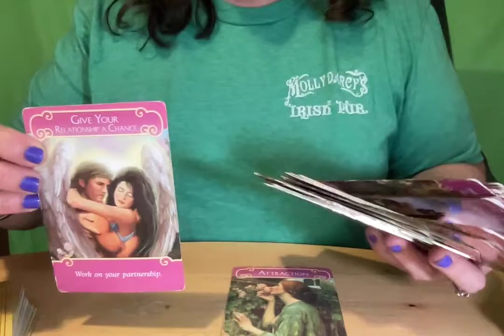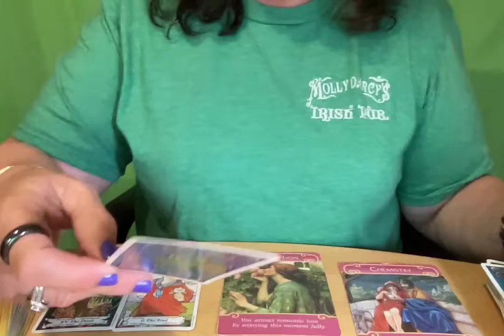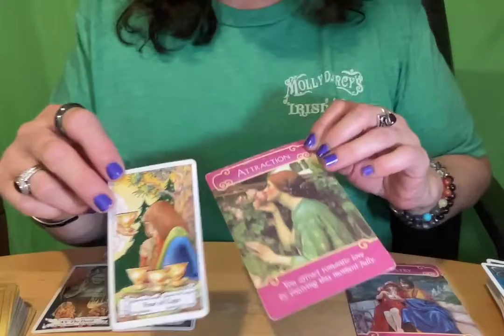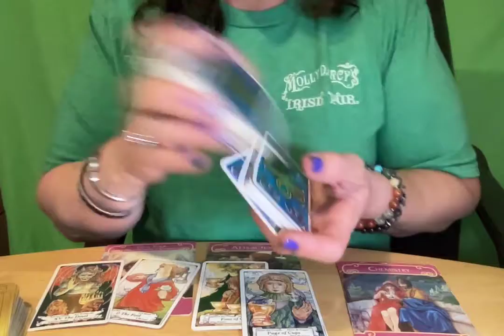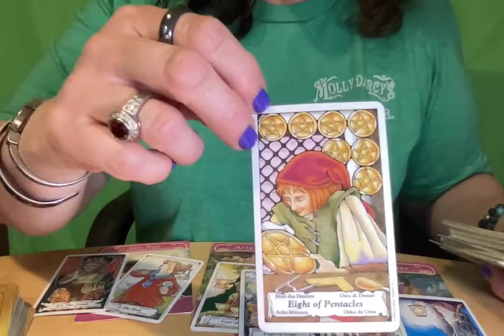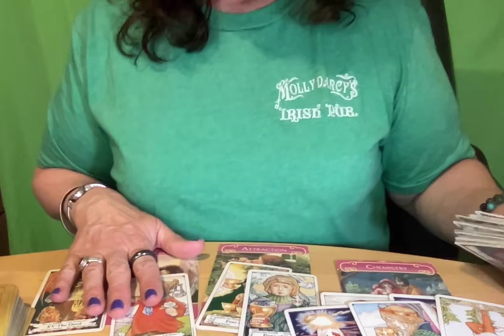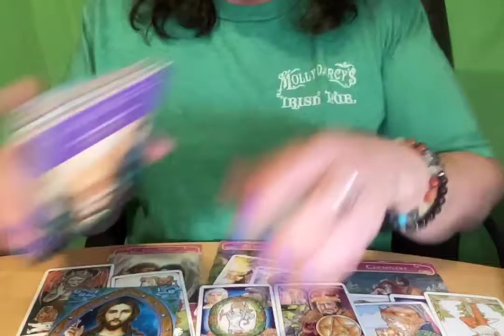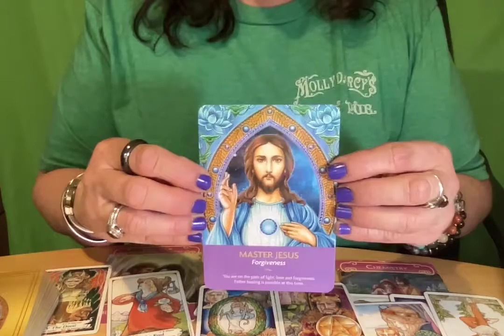CAPRICORN 💖 WHAT YOU NEED TO KNOW week of March 12, 2022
The Dark Mansion Tarot by Taroteca Studio, purchsed from their website.

Romance Angels Oracle Cards by Doreen Virtue
Angel Answer Oracle Cards by Doreen Virtue

Not sure of the name of the store.